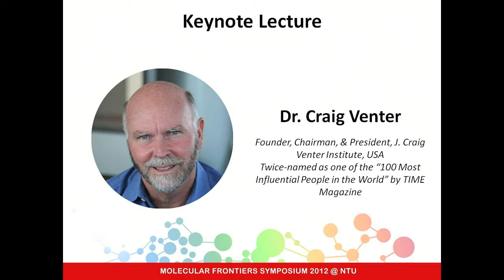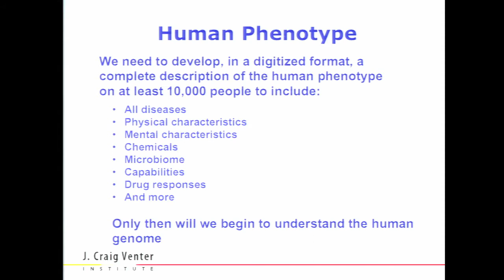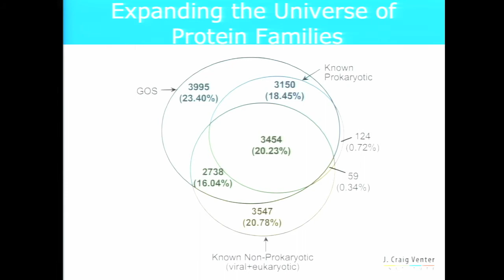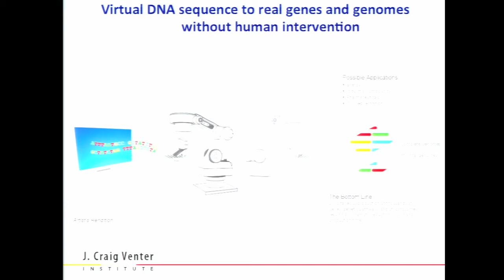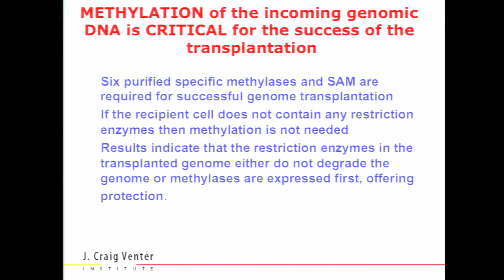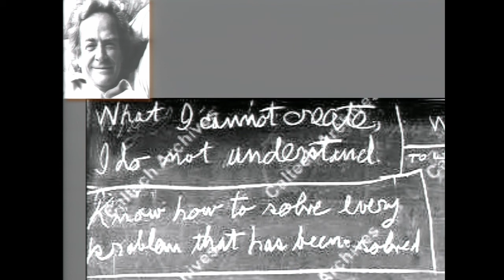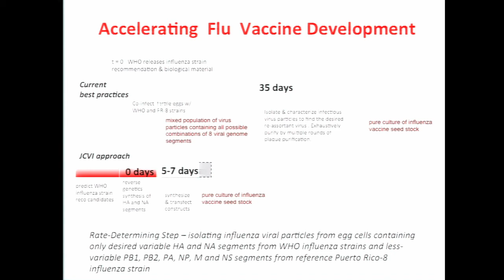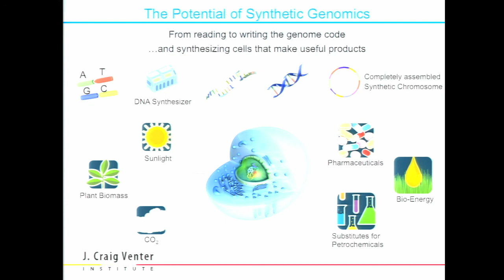Day 1 KeyNote Lecture by Dr. Craig Venter MF Symposium, Singapore.mp4